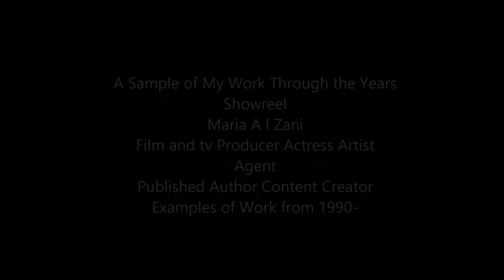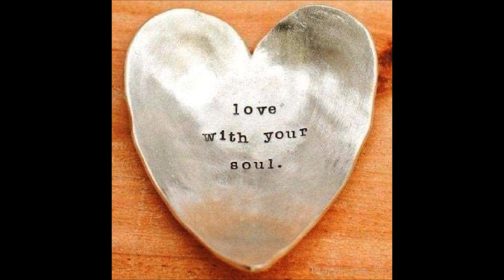some of my work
Here some of my work i was playing about